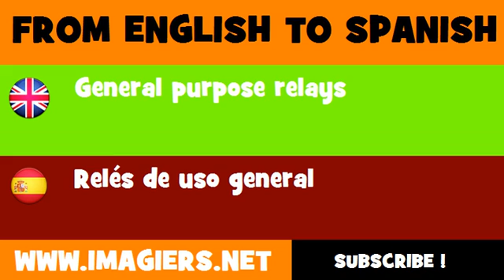FROM ENGLISH TO SPANISH = General purpose relays